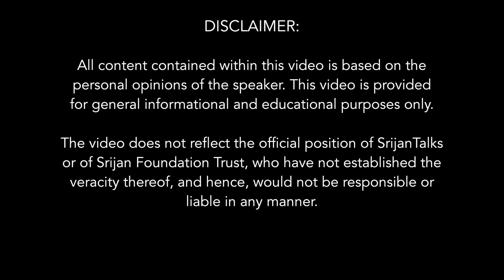[Q/A] Sabarimala: Rationalising Skewed Perspectives | Anand Prasad | Swami Ayyappan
In this Q/A session Anand Prasad answers the questions from the audience.

In main talk, Anand Prasad talks about understanding the Supreme Court ruling on Sabarimala. He questions why is it difficult for the court to see the traditional Indian viewpoint? The notion is that a secular State is viewed as a godless state, as against a State that accepts all gods. The court is an institution of rational thought and hence struggles to sanctify an argument in myth. There are multiple schools of Hinduism and they differ from each other. The problem arises when the court applies principles of the bhakti school (or the idea of “faith”) to other schools of Hinduism.

For presenting the arguments in review before the Supreme Court, the science of temples need to be understood, the science of energy needs to be understood. It is also important to understand that there are different rules for different rituals and how the difference to one set of people may look like discrimination to another set of people.

An abuse of the rules of a temple could result in a depletion of the temple’s specific energy and an eventual destruction.

About Speaker: -

Anand Prasad is a corporate lawyer, based in Delhi, with more than 27 years of experience representing both domestic and international clients on a variety of legal and commercial issues within and outside India.

In late 1999/early 2000, Anand helped co-found Trilegal, which today is one of the premium law firms in India. In March, 2017 Anand left Trilegal in the hope of contributing directly to society while at the same time practicing law as an independent counsel. In this role, on a bro bono basis, Anand’s work has included (i) assisting start-ups with financial investment transactions and generally structuring/restructuring their businesses, and (ii) advising citizens from poorer sections of society on a variety of civil and criminal law issues. He has also been providing mentorship to individual lawyers and small law firms and advising them with their practice development.

Other than being a lawyer, Anand has a keen interest and spends considerable time studying ancient Indian history, including in a religo/spiritual context. In his view, defining the multiple religious/cultural traditions in India as one religion, i.e. “Hinduisim”, is a major error coming from the days of European rule in India, which continues to be perpetuated in today world. This viewpoint has been the biggest contributor to the divisions in modern Indian society. Anand has written a few articles on these and associated issues and is in the process of penning a book on the topic.